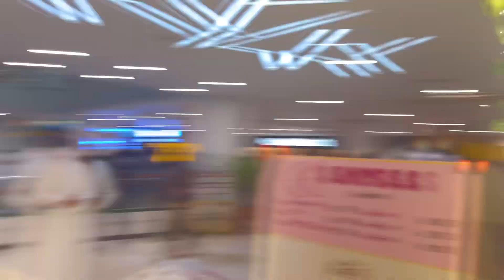Pahari Parrot’s 🦜 || Old Village Gay || M Dawood || Vlog # 22